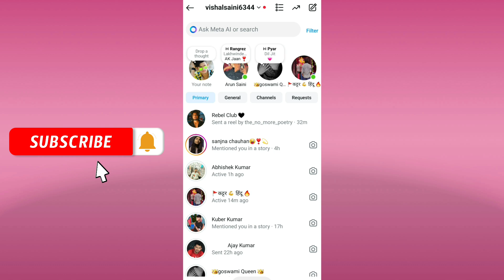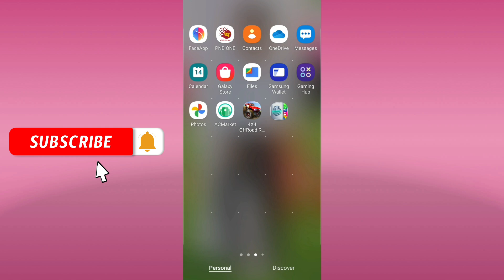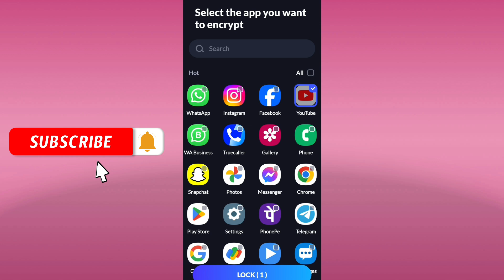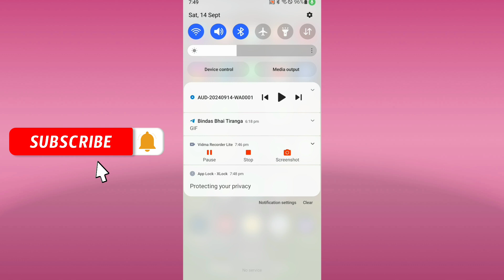किसी भी Android फोन में lock कैसे लगाए | किसी भी फोन में lock लगाना सीखें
Colour treding Register link 👉